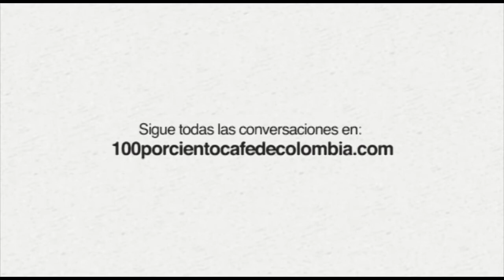¿Qué ha cambiado en doscientos años?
Julián Estrada es un antropólogo que dedicó su vida al estudio de la gastronomía colombiana, a través de sus conocimientos y experiencias él nos cuenta qué ha pasado con nuestra cocina durante estos doscientos años.